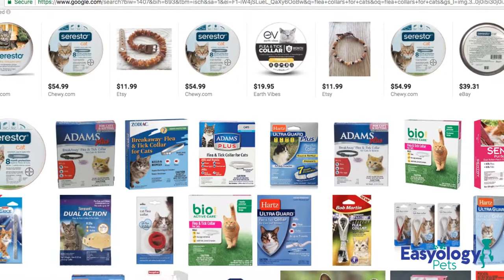What is the Best Flea Treatment for Cats?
It seems like no matter what you do, the fleas keep coming back. In fact, they can become a serious problem for cats. And even if you don’t notice that your cat has fleas right away, you may start to see changes in their skin. That’s because, fleas cause allergic dermatitis also known as FAD in cats, and if your cat doesn’t scratch a lot if may be the first sign that you have a flea problem...